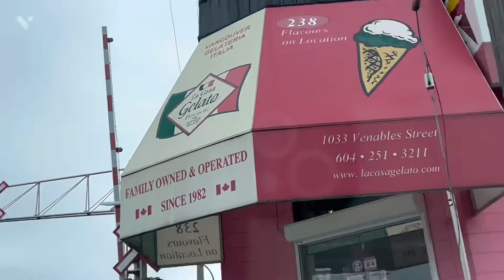238 Flavours Of Ice Creams | La Casa Gelato | Vancouver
The iconic pink building in Vancouver, British Columbia Canada, is home to our World Record 238 flavours! In November of 2019, we made it official and claimed our title as the Guinness World Record Holder for “Most Commercially Available Flavours.

Casa Gelato is the ONLY place in the WORLD serving 238 Flavours of Gelato, Sorbetto, Sugar Free..

IMPORTANT :- They ONLY Accept Canadian Cash, Canadian Debit & U.S. Cash. No Credit Cards. But it’s better if u guys bring Cash..